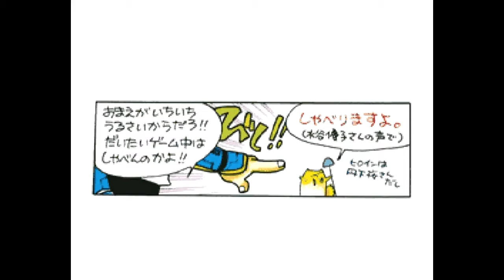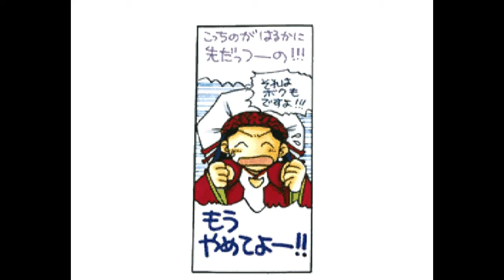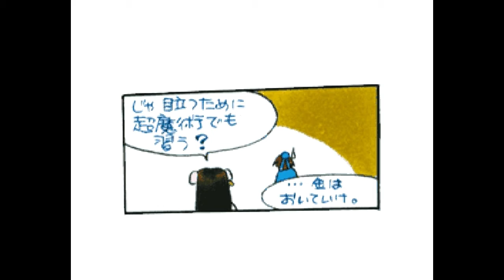【ドラマCD】まんがでわかるカオスシード 仙窟より愛こめて 豆本 上田祐司 丹下桜 水谷優子